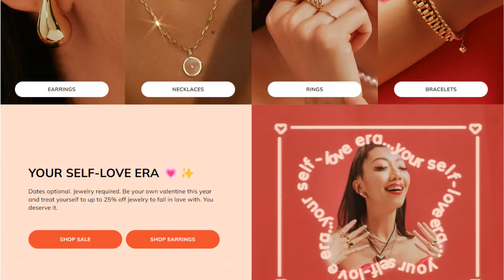TAKING A BIG RISK | February TBR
COME SAY HI!